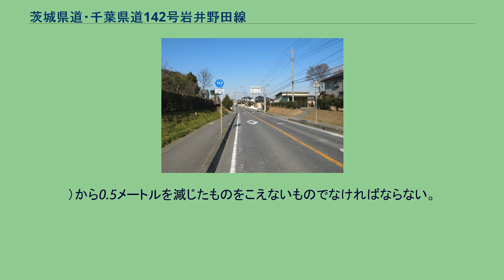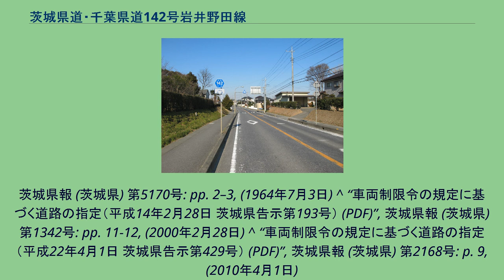茨城県道・千葉県道142号岩井野田線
茨城県道142号岩井野田線 茨城県坂東市小山（2012年1月） 千葉県道142号岩井野田線 野田市蕃昌の終点付近（2014年7月） 茨城県道・千葉県道142号岩井野田線 （いばらきけんどう・ちばけんどう142ごう いわいのだせん）は、茨城県坂東市から千葉県野田市に至る一般県道である。
茨城県坂東市岩井（国道354号）を起点に南下して同市小山を経て、千葉県野田市蕃昌（千葉県道17号結城野田線）まで南北に縦断する一般県道である。
茨城県と千葉県の県境を流れる利根川を渡る橋梁が設置されていないため、本路線は分断されている。
1959年（昭和34年）10月14日、新たな県道として猿島郡岩井町大字岩井を起点とし、千葉県野田市を終点とする区間を本路線として茨城県が県道路線認定した。
茨城県区間は対向2車線で、坂東市小山で茨城県道329号小山菅生小絹停車場線（起点）との分岐点がある。
見かけ上、小山の分岐点で2車線の道路をそのまま直進すると県道小山菅生小絹停車場線へと変わるが、同分岐点で右折進入できる1〜1.5車線の道路が本県道路線で、利根川左岸堤防の手前で行き止まりとなる。
千葉県区間は対向1.5車線の道路で交通量は少ない。
野田市小山の利根川右岸堤防で行き止まりとなる。
茨城県と千葉県を結ぶ県道だが、本県道は1958年（昭和33年）以前の渡船時代のルートであり、利根川には現在まで橋がなく、通行できない。
茨城県と千葉県を行き来するには、渡船に代わって新設された県道3号つくば野田線の芽吹大橋へ迂回することとなる。
以下同じ。
^ a b 道路の区域決定（昭和三十四年十月十四日 茨城県告示第九百三号） (PDF) ,茨城県報 号外（1959年（昭和34年）10月14日）より ^ a b c d e 『茨城県道路現況調書』平成31年3月31日現在、p. 10 ^ 県道路線認定（昭和三十四年十月十四日 茨城県告示第九百一号） (PDF) ,茨城県報 号外（1959年（昭和34年）10月14日）より ^ “路線の指定（昭和39年7月3日 茨城県告示第1006号） (PDF)”,
茨城県報 (茨城県) 第5170号: pp. 2–3, (1964年7月3日) ^ “車両制限令の規定に基づく道路の指定（平成14年2月28日 茨城県告示第193号） (PDF)”, 茨城県報 (茨城県) 第1342号: pp. 11-12, (2000年2月28日) ^ “車両制限令の規定に基づく道路の指定（平成22年4月1日 茨城県告示第429号） (PDF)”, 茨城県報 (茨城県) 第2168号: p. 9, (2010年4月1日)